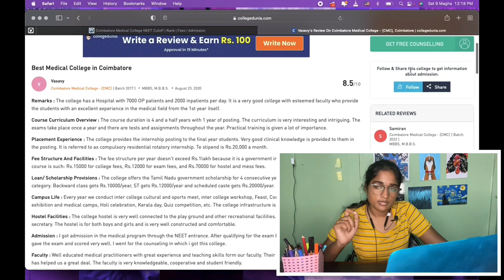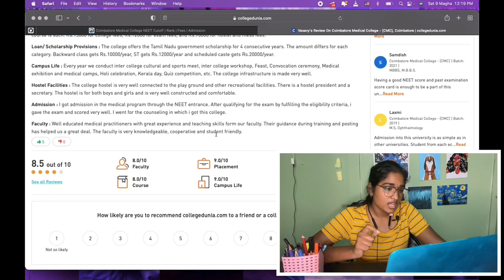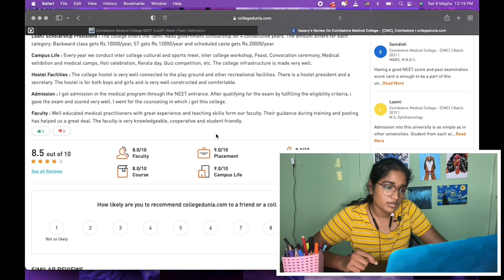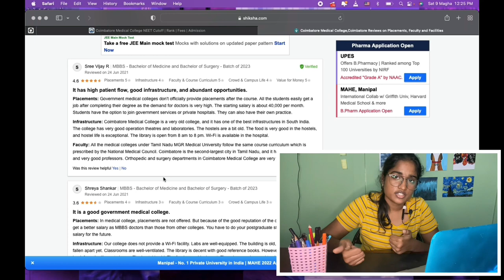Lets explore Coimbatore medical college! Reviews , cutoff , stipend etc..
happy learning!

TO SPREAD LOVE:
phone pay id :dharshineet@ibl
google pay id : dividivya123d@oksbi
 even a rupee can help buy books for ppl who can't afford it!